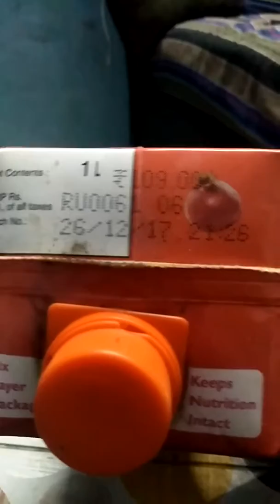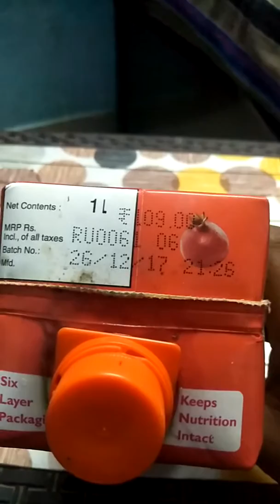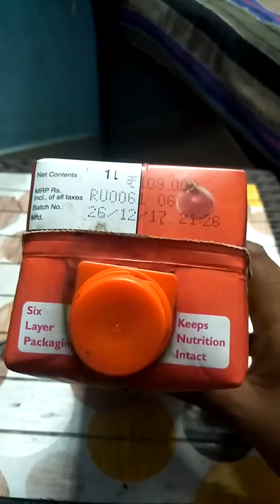Real juice complain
Not satisfaction reply from toll free 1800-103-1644 . Till more than 15 Days